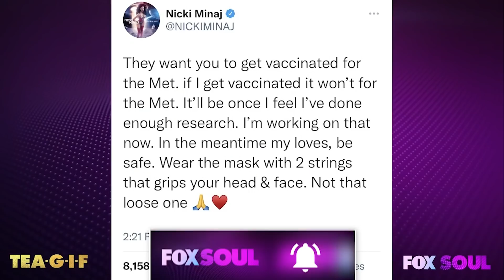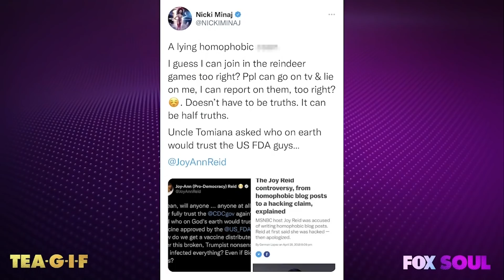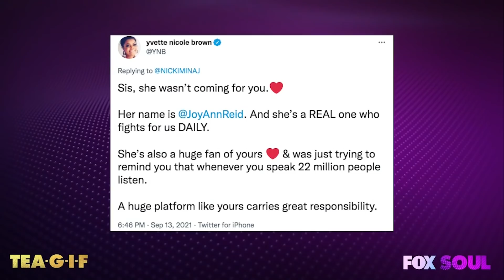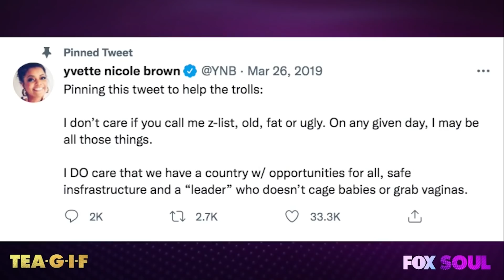Nicki Minaj Fires Back at Joy Reid with WHAT Comments!? | Tea-G-I-F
Claudia, Al, and Funky talk about a social media back and fourth between Nicki Minaj and Joy Reid regarding her vaccination comments.